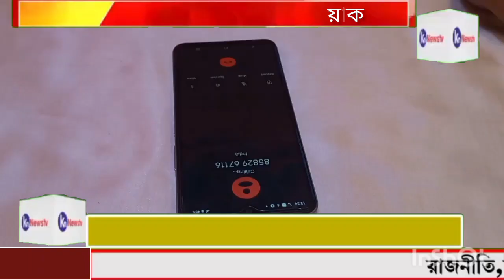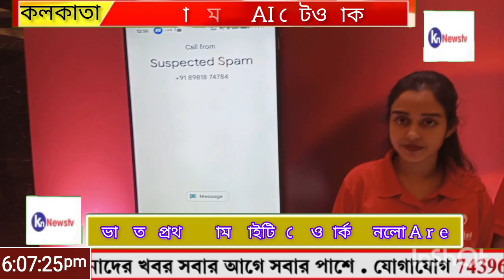spamcall।ভারতের প্রথম স্পাম ফাইটিং নেটওয়ার্ক আনলো airtel । knnews tv